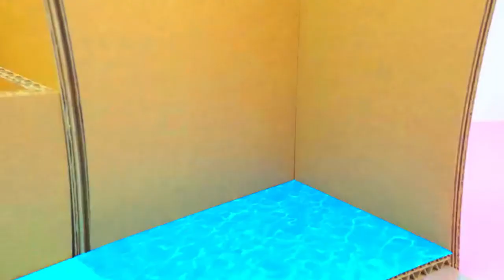Build Miniature Aquarium House from Polymer Clay and Cardboard for Mermaid | DIY Miniature House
Today I have an idea to make an underwater aquarium house for the sea turtle and mermaid. with bedroom , living room , swimming pool and  garage . I build with clay and cardboard. Hope you will like it
0:00 | Intro video
0:20 | Build Miniature Aquarium House from Polymer Clay and Cardboard for Mermaid
11:00 | Relax with my Beautiful Aquarium House